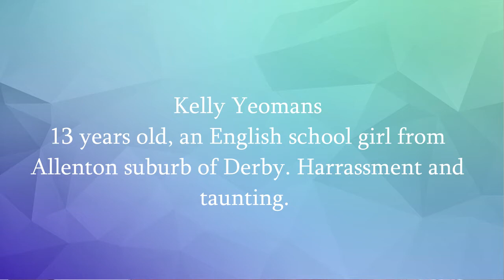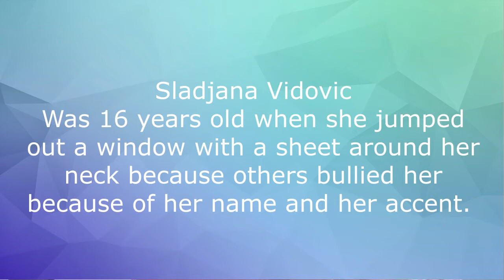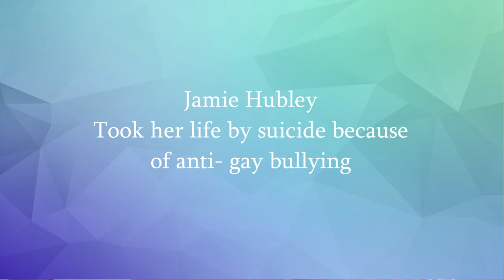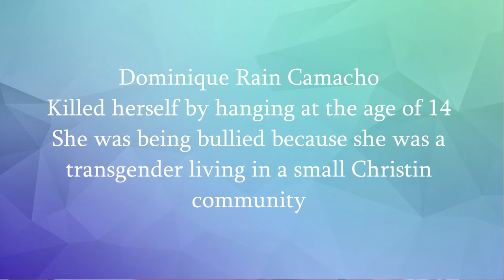Kids dealing with bullies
Kids dealing with bullies has gotten out of hand.  We need to do something about this issue.  Kids dealing with bullies isn't easy and a lot of them are committing suicide because no one is watching over them.  We need to start back at home.  Parents need to be better parents.

I did this video because I was angry and feel horrible and sadden by the loss of these poor children.  Can you imagine the pain that they were going through and to make things worse they felt alone and a child should never feel alone.

We need to do something about this.

More videos of mine that you might want to watch.